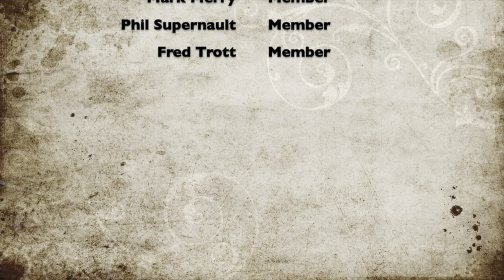Chili Zoning Board Meeting: 8-23-2022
Town of Chili, New York Zoning Board of Appeals meeting held on August 23, 2022.